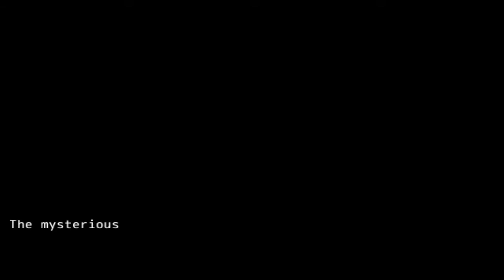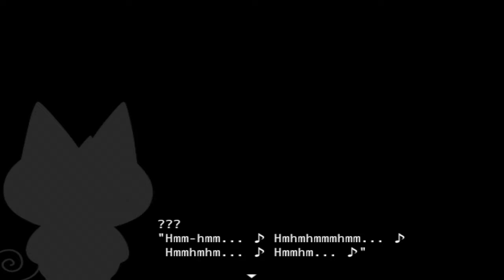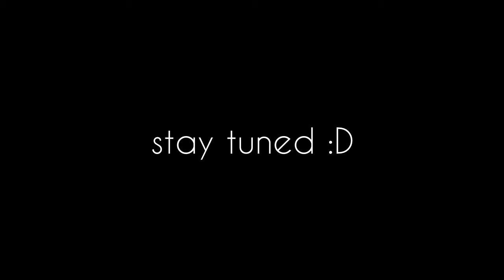Red Plays: Mogeko Castle Part 9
I honestly thought I was immune to that furry disease. I really did. Also eloped with Defect Mogeko. I don't regret it! I also need those fluffy Mogekos. Really fucking bad. Damn but I keep forgetting to mention but RPGs, not role playing game, I meant the actual weapon is still a thing in this part xD